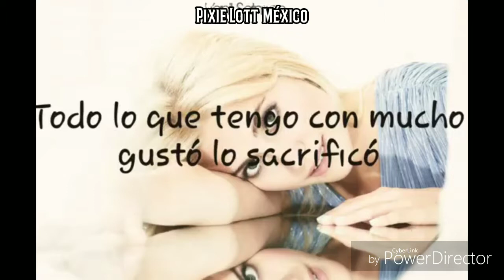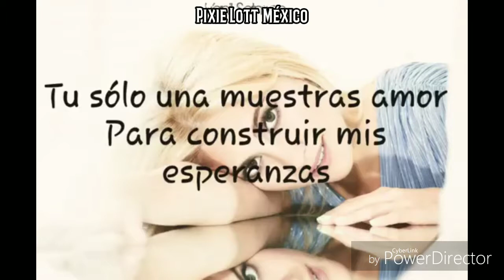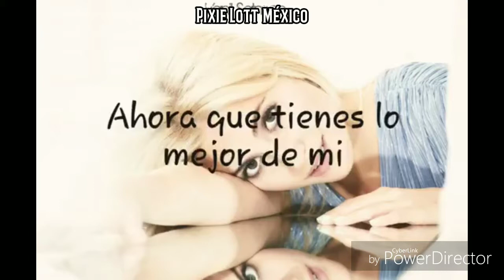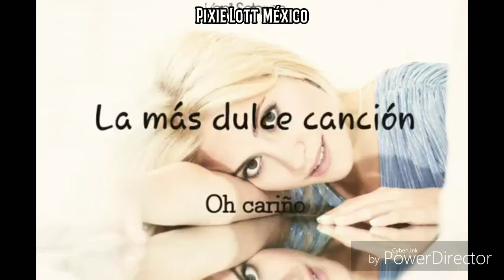Pixie Lott ~ You To Me Are Everything (En Español)